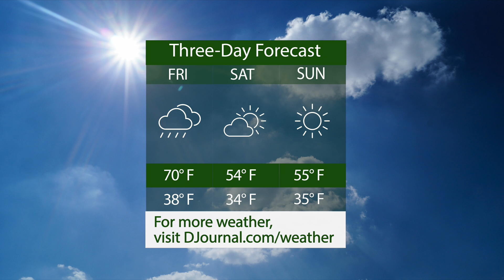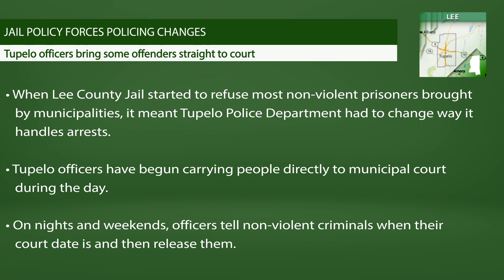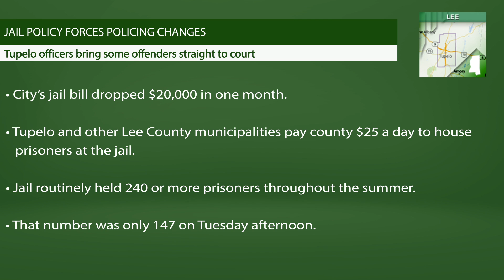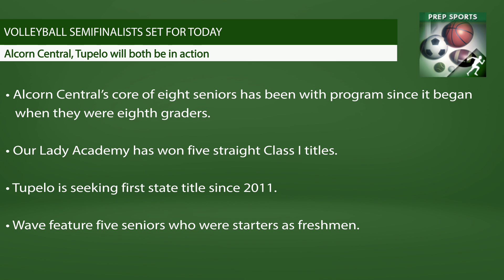Daily Journal Newsbreak: Thursday, October 26, 2017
Today, we discuss Aldi’s grand opening, the Mississippi Economic Council’s annual Hob Knob event and the Tupelo Police Department changing the way it handles some arrests. And in sports, both Alcorn Central and Tupelo will play in today’s volleyball state semifinals.